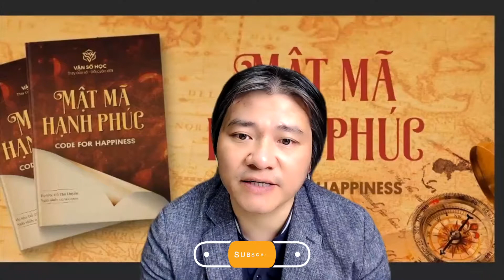Số 4 Vận Mệnh, Sứ Mệnh |Vận số học Nguyễn Thành An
Số 4 vận mệnh là chỗ dựa vững chắc cho người thân trong gia đình và những người bạn xung quanh họ. Sự chắc chắn, cầu toàn trọn vẹn khiến cho họ trở nên là một người cực kỳ đáng tin để giao phó trách nhiệm.
Đôi khi bạn là người rất nguyên tắc trong công việc và cuộc sống, có thể khiến cho người khác cảm nhận bạn là một con người cứng nhắc không linh hoạt. Tuy nhiên đó chính là điểm mạnh của bạn, rất trách nhiệm và giữ đúng nguyên tắc làm việc, rất khó tìm thấy những kẽ hở khi bạn làm một việc nào đó.
Số 4 vốn dĩ là sự vẹn toàn, nếu như bạn có số đường đời là 4 và số vận mệnh cũng là 4, thì năng lượng của số 4 sẽ mạnh lên rất nhiều, nên bạn cần tầm soát năng lượng này một cách linh hoạt hơn, có thể là học một vài món nghệ thuật như ca hát, vẽ tranh, nhảy...để giúp bạn phiêu linh hơn.

Chúc bạn vui
Thành An!

Tôi là NGUYỄN THÀNH AN, hiện tôi đang là Luật sư, Doanh nhân, Nhà đào tạo Du lịch, Tổng Giám đốc THIỆN TÂM AN TRAVEL, OHDEAR GROUP đăng ký Kênh Youtube NGUYỄN THÀNH AN Official này sẽ chia sẻ với bạn những kiến thức về kinh doanh, về du lịch và cuộc sống để giúp bạn thay đổi tích cực một cách nhanh hơn.
Kết nối với NGUYỄN THÀNH AN